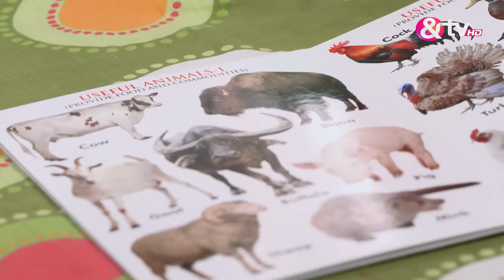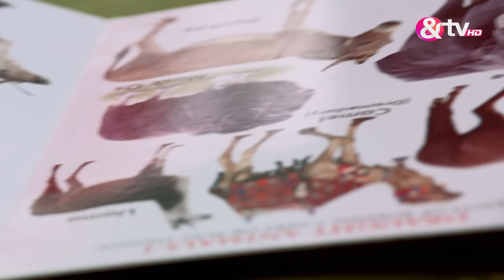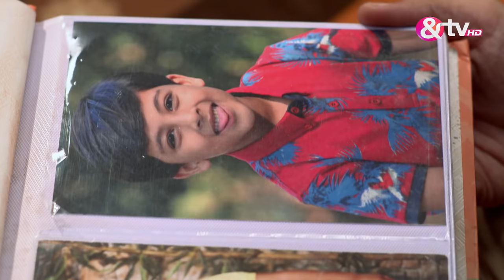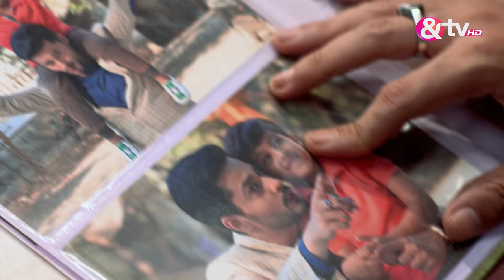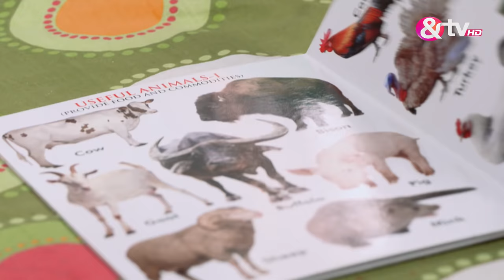Kya Vidya ले गी अपने ही बेटे की आँखों की रौशनी? |Kuldeepak |Full Ep.90|28 Jul 17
"Witness the battle for survival in 'Kuldeepak': Vidya's pregnancy becomes a fight against an evil force seeking to corrupt her unborn child."

Show Name : Kuldeepak
Producer/Star Cast : Shardul Pandit,Keerti Nagpure,Alok Nath Pathak,Jasveenn Kaur
Episode No : 90

Kuldeepak is a Hindi supernatural drama television series starring Vansh Maheshwari, Keerti Nagpure and Shardul Pandit. The story revolves around Vidya, a pregnant woman from a traditional Gujarati family. As she gives birth, an evil force chooses her womb to be born again. Her powerful love must triumph the evil.

Click here  watch Webisode on YouTube ►PL_bx64ia-qJl6RcLkyVMmbeJ1ZJ1jEloN
Click here  watch HIghlight on YouTube ►PL_bx64ia-qJmvllwVN9vH8jI6wOPVQ7YQ
Click here  watch Week In Shorts on YouTube ►PL_bx64ia-qJnR-3s5sZ7XtbhJv4q1P2Sk